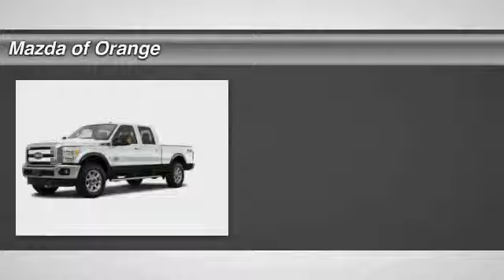2015 Ford F-250 Super Duty Orange CA 00450019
2015 Ford F-250 Super Duty Lariat 4WD

Looking for the right car? Today could be your lucky day. With 71 miles, this WHITE PLATINUM MET TRI-COAT, 2015 Ford F-250 Super Duty equipped with Automatic transmission could be yours. Request more information and set up a test drive right away.